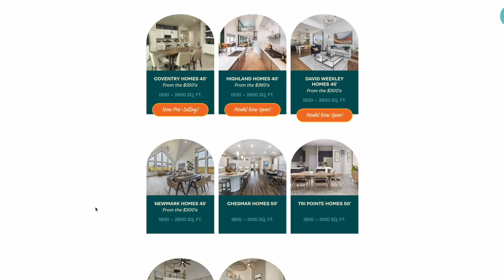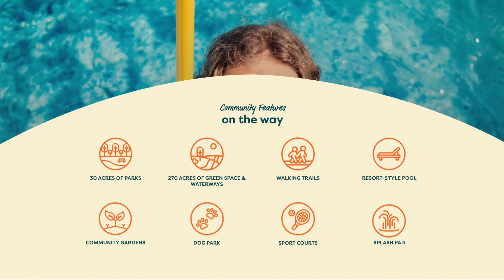Brand New Community in Hockley, Texas JUBILEE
Katie Day
Houston Texas